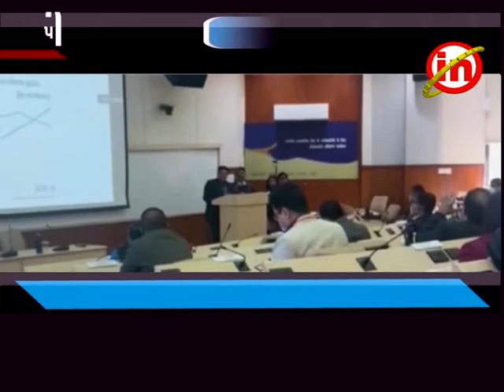રાજપીપળા ઃ મસુરી ખાતે યોજાયેલ સનદી અધિકારીઅોના તાલીમ કેમ્પમાં કલેકટર ડી.ઍ. શાહનો પ્રશંસનીય દેખાવ